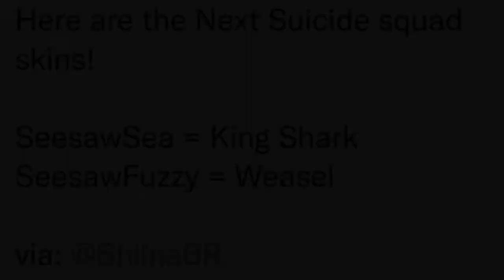*NEW* Suicide Squad Skins Coming Soon..! (King Shark, Weasel, and Polka-Dot Man!!)